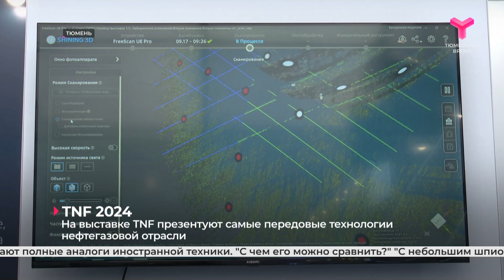TNF 2024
Второй день масштабного промышленно-энергетического форума в Тюмени посвящён технологиям. На площадках сегодня обсуждали самые разные темы - от дефицита кадров до промышленных испытаний. А на выставке TNF-экспо представлены последние разработки для нефтегазовой отрасли и IT сферы.